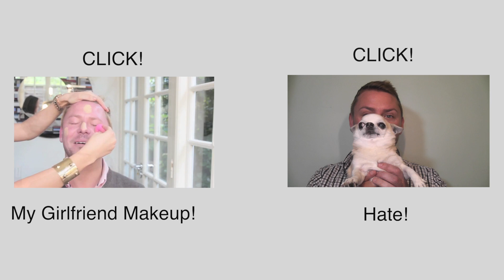STOP MAKEUP FROM SETTLING INTO YOUR FACIAL LINES!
The best ways to precent makeup from going into lines on the face.

Use nothing on the face. Wax foundation can be smoothed back into the skin.

Use a face primer. This will help prevent makeup from moving.

Set your makeup with a setting spray. Very good options.

Use a powder and a puff to set makeup. This will LOCK the makeup in place. Use a setting spray and this will remove the powdery look and make the skin look "less" matte.

Use a eye primer under the eyes to prevent concealer from creasing.

OTHER VIDEOS YOU MIGHT HAVE MISSED!

CELEBRITY PILLOW FACE!

COMPLETE GUIDE TO CONTOURING AND HIGHLIGHTING!

HOW TO: KIM KARDASHIAN CONCEALER TUTORIAL

EXPOSED! KIM KARDASHIAN & THE MAGIC LINE!